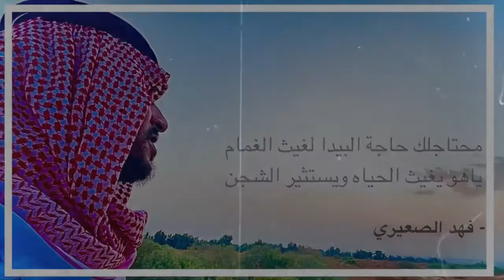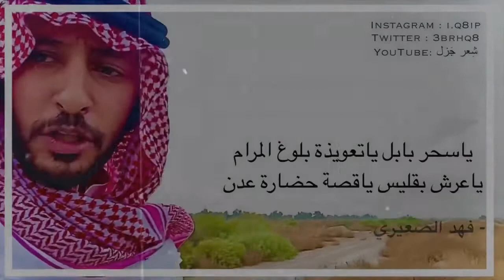جنّة عدن_ فهد الصعيري